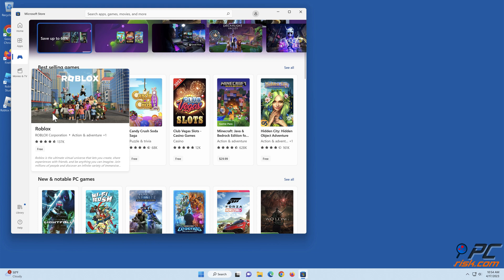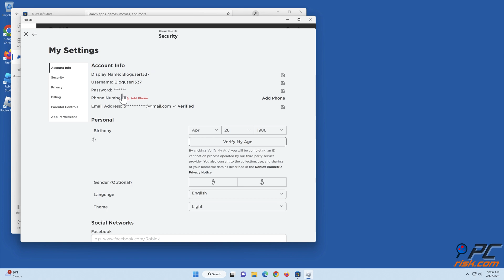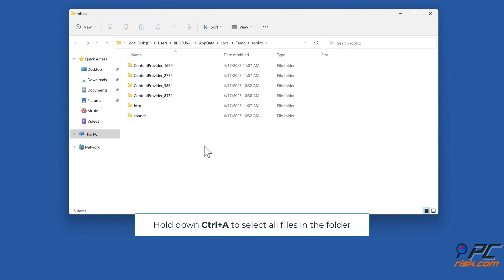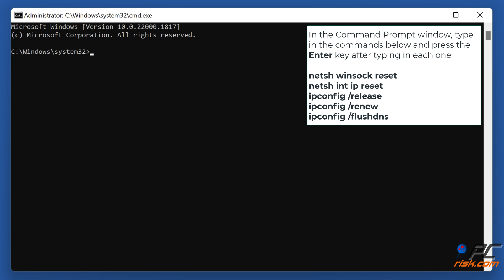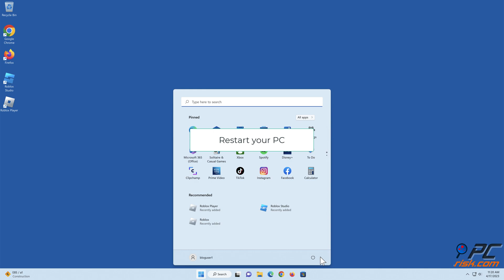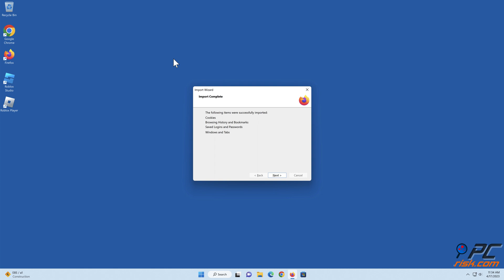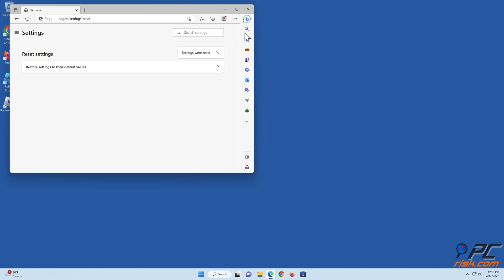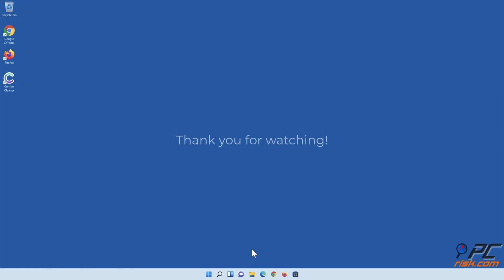How to Fix Roblox Error Code 264?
Video showing how to Fix Roblox Error Code 264.